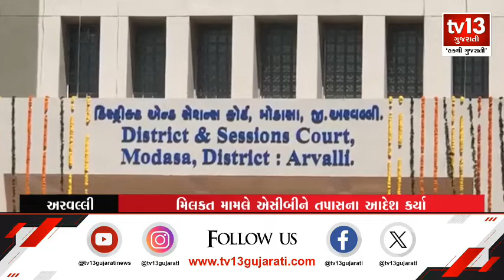Arvalli : આપ ના નેતા જે.જે મેવાડા સામે કરોડો રૂપિયાની અપ્રમાણસર મિલકત પ્રકરણમાં કાર્યવાહી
આપ ના નેતા જે.જે મેવાડા સામે કાર્યવાહી
કરોડો રૂપિયાની અપ્રમાણસર મિલકત પ્રકરણમાં કાર્યવાહી
મિલકત મામલે ACBને તપાસના આદેશ કર્યા
મોડાસા કોર્ટે આપણા નેતા સામે તપાસના આદેશ કર્યા